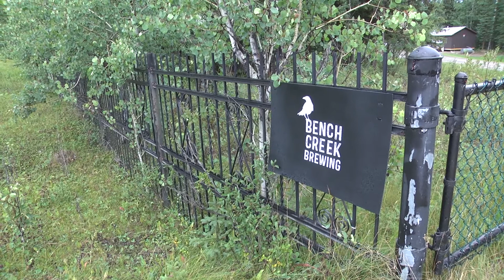ABF Beer Run: Bench Creek Brewing Co.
Visit Bench Creek Brewing, from Edson, AB at Oktoberfest!